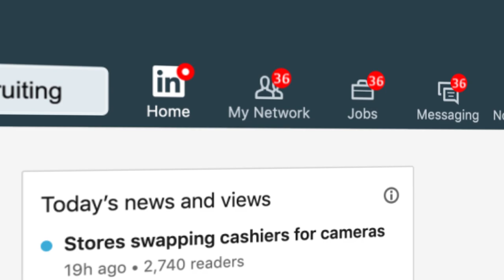Digital Transformation Video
Digital Transformation Video. This short video graphically explains digital transformation in a movie trailer type fashion. Written by Digital Transformation Speaker Erik Qualman and produced by Equalman Studios.

Erik Qualman is #1 Bestselling Author and Motivational Speaker who has performed in over 50 countries and reached 30 million people this decade.

Qualman was voted the 2nd Most Likeable Author in the World behind Harry Potter's J.K. Rowling. His work has been used by the National Guard to Nordstrom to NASA.